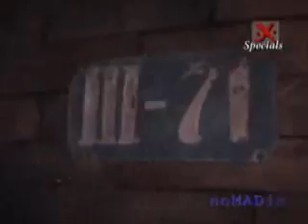nomadic haunted house-part 2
our very first episode